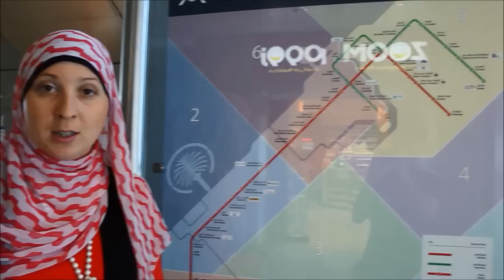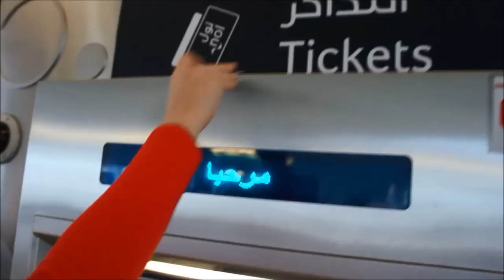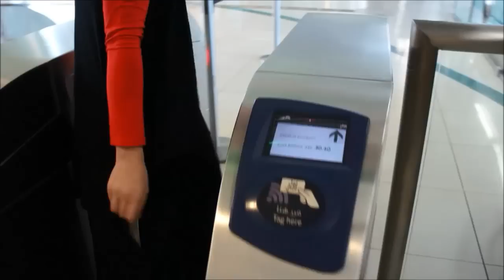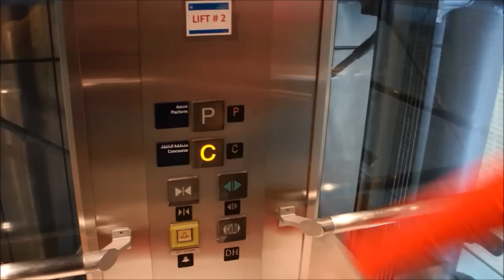Метро Дубаи. Транспорт в Дубаи, эмираты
Присоединяйтесь к нам ВКонтакте У нас был шок, когда мы первый раз попали в метро Дубаи. Сегодня мы поговорим о том, какой общественный транспорт существует в Дубаи. Вы сможете увидеть Дубайское метро и такси, а также понать, как оплачивать за проезд.

Кликните чтобы перейти в нужный раздел:
00:12 Описание метро в Дубаи, эмираты
00:49 Ветки метро: красная линия и зеленая линия
01:16 Как оплатить за проезд в метро Дубаи
02:37 Чем дубайское метро отличается от московского?
03:20 Внутри поезда
05:14 Такси в Дубае, эмираты
05:38 Как поймать такси
06:43 Про дубайские автобусы
07:38 Скоро в Дубаи будет трамвай

Спасибо вам, что подписались на канал InDubai каждую субботу смотрите новое видео о Дубаи.
Заходите к нам вы сможете найти еще больше информации о том, как переехать жить в эмираты, город Дубаи.